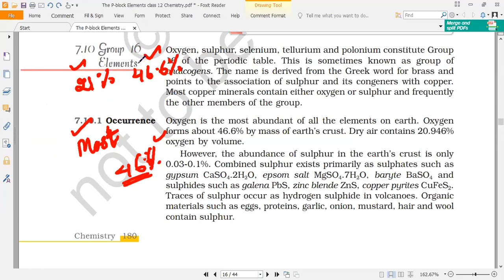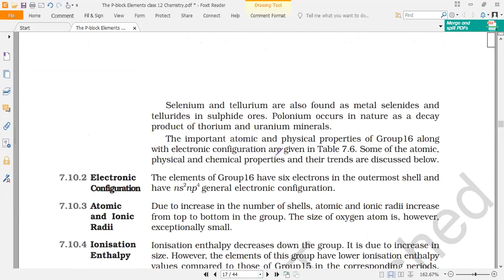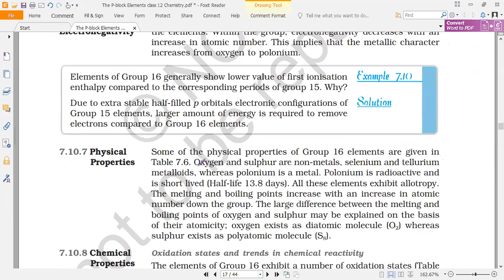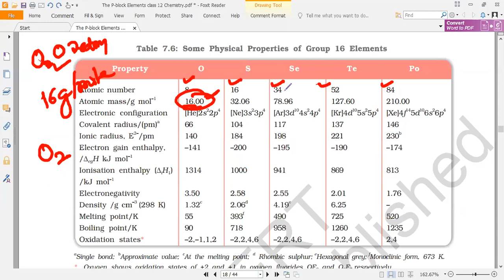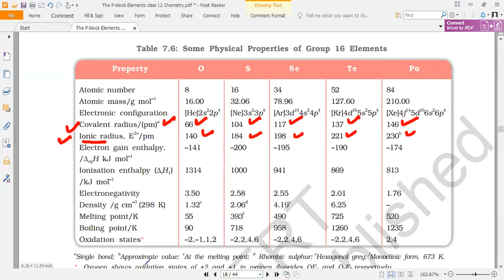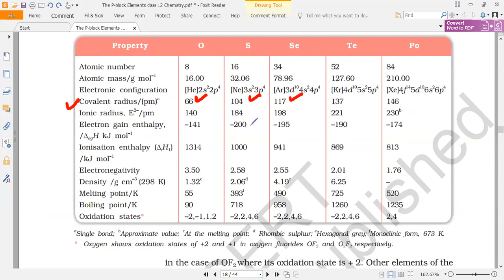Chemical Properties of Nitric Acid & Group 16 Elements II Class 12 Ch 07 L 10 II NEET JEE By Mukesh